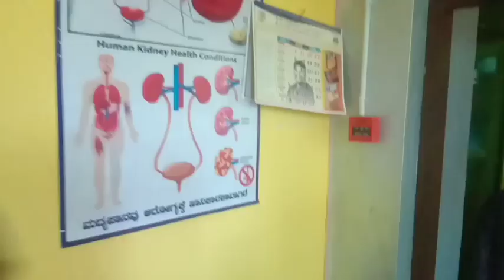AMURUTHS Birthday party celebrating shown by nanjax121.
Friends my link in UTube channel is nanjax121, my link in UTube channel is nanjax121 click on the photo of me and my photo will come click my photo and subscribe to my channel to make interesting videos and share it to your friends also .